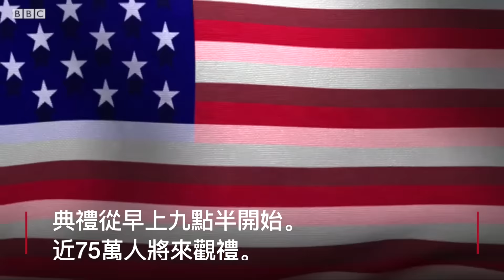圖說特朗普就職禮看點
美國候任總統特朗普將於周五（1月20日）宣誓就職。預計將有90萬人聚集在華盛頓見證就職典禮和參加相關活動。 BBC為您介紹就職典禮當天的主要看點。